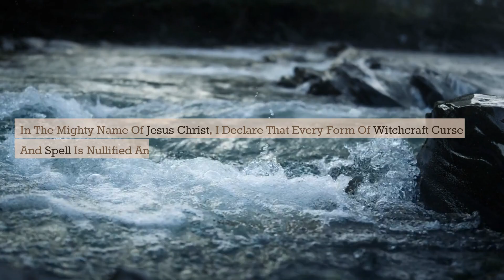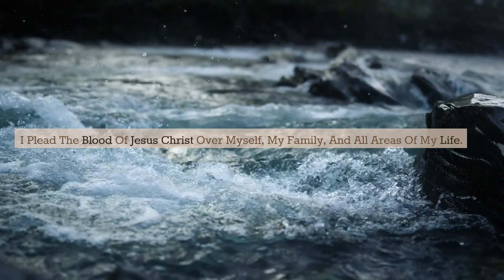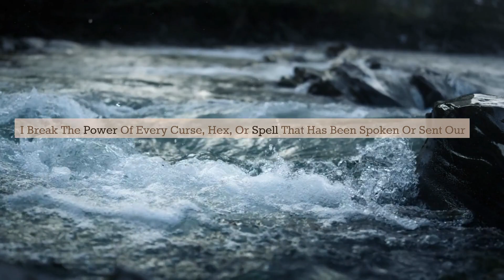"Powerful Prayer to Break Witchcraft Curses and Spells-Find Deliverance Today!" SpiritualProtection"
rayer to break witchcraft and curses: Breaking Witchcraft Curses - Prayer to Break Witchcraft Curses, Spells, and Hexes | Deliverance Prayer.
In this powerful video, we present a prayer that is specifically designed to break witchcraft curses and spells. If you or your loved ones have been experiencing negative spiritual influences or have been targeted by witchcraft, this prayer is for you.

Our prayer is rooted in the authority and power of Jesus Christ, the ultimate source of deliverance. By invoking His name and pleading His precious blood, we seek to nullify and break every form of witchcraft curse, and spell that may have been affecting your life.

In this video, you will find a heartfelt prayer that renounces any involvement with witchcraft and repents any sins committed knowingly or unknowingly. We ask for God's forgiveness and cleansing from any spiritual contamination caused by witchcraft practices.

Throughout the prayer, we emphasize the importance of forgiveness, both for ourselves and those who may have sought to harm us through witchcraft. We believe that walking in love and extending forgiveness is a powerful weapon against the enemy's schemes.

By the authority given to us as believers, we bind and rebuke every spirit of witchcraft, manipulation, and control operating against you and your loved ones. We dismantle and destroy every altar and stronghold erected against you, releasing you into the freedom and victory that Jesus has secured for you.

This video is filled with faith-filled declarations and biblical truths that will empower you to stand against the enemy's attacks. We encourage you to watch this video prayerfully and participate actively, allowing the Holy Spirit to work in and through you as you join us in breaking witchcraft curses and spells.

Together, let's walk in victory and experience the freedom that comes from breaking witchcraft curses and spells.